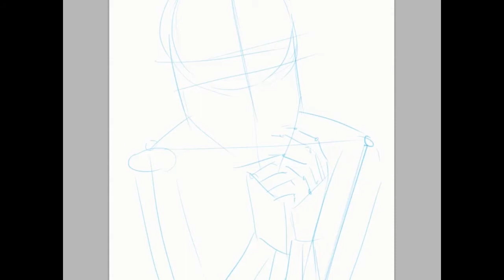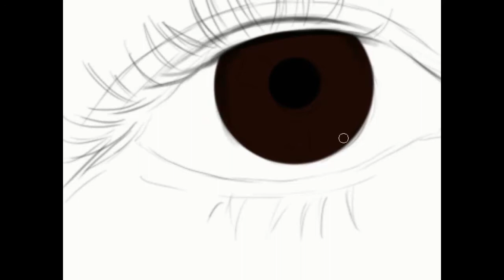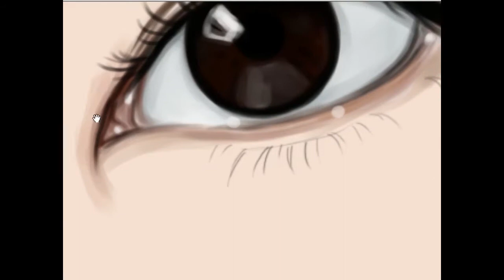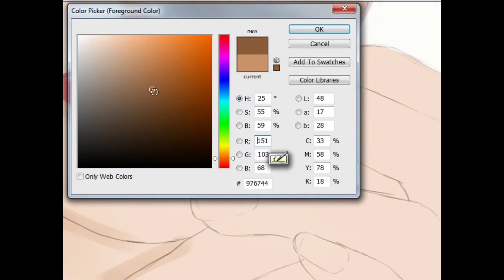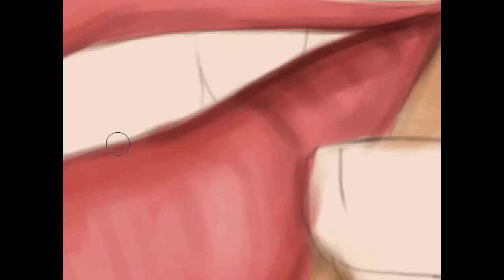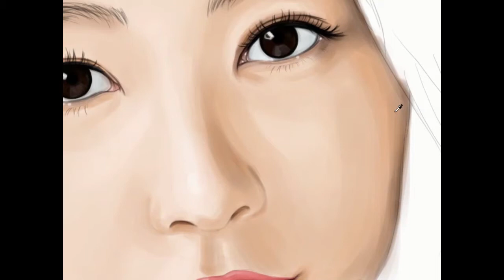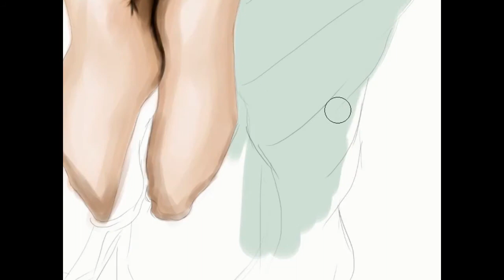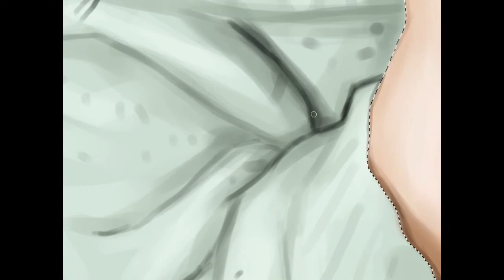Digital Painting Matsui Jurina AKB48/SKE48 (松井珠理奈) Drawing AKB48/SKE48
Matsui Jurina Birthday fanart...